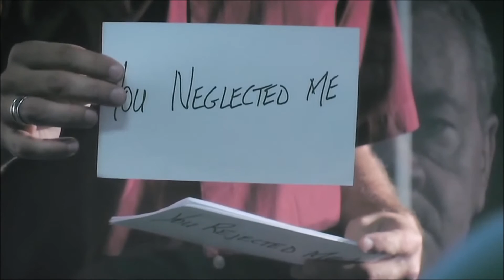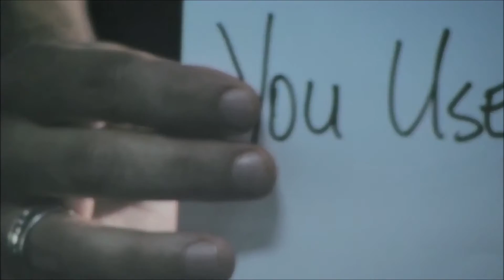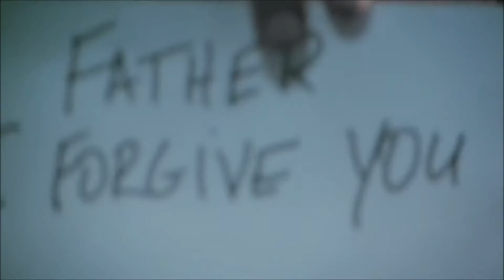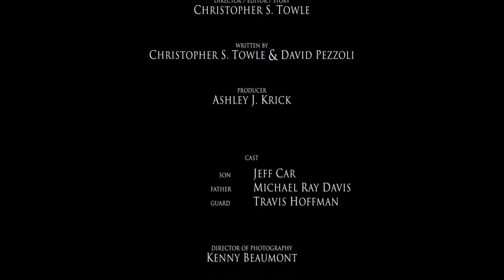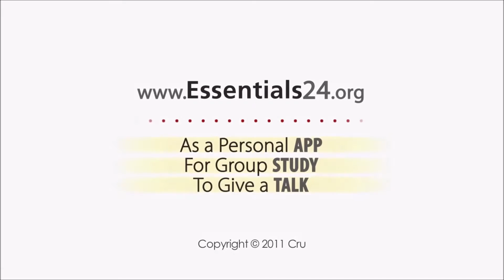Jezus en de twee criminelen | Remco de Zwart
Preek in de serie preken 'Jezus en ik' over verschillende personages uit het lijdensverhaal van Jezus.  En steeds staan we stil bij de vraag hoe wij naar Jezus kijken en hoe wij met hem omgaan! Hoe reageer jij op Jezus: als de misdadiger links of rechts van Hem?